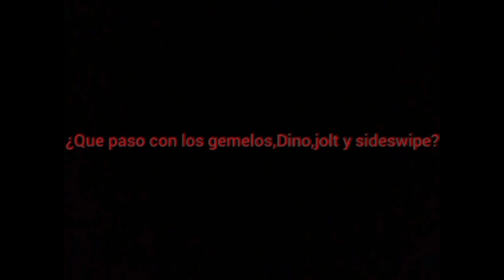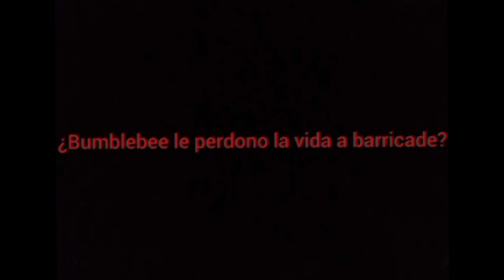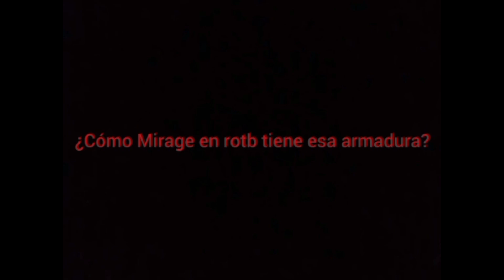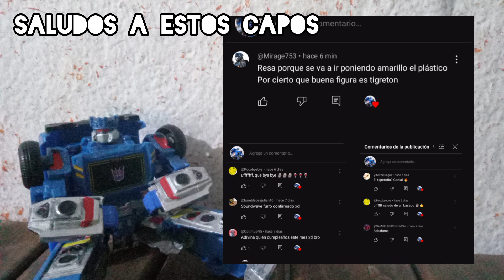teorías bien maniacotas 🔥🔥||FT:@bumblebeejulian10 (especial 200 subs)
en este vídeo veremos las teorías más maniacas de transformers

mención honorífica a @Mondongo-Zilla al principio del vídeo